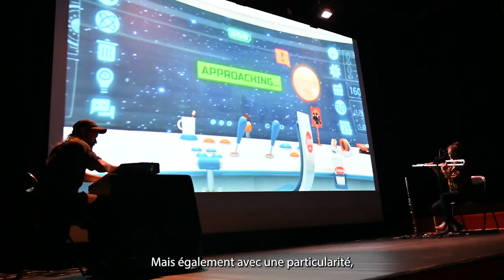Les enfants de la culture : retour en images !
Pendant 10 jours, les enfants de la culture ont rythmé le quotidien de Sartrouville !

Du 20 au 30 septembre 2023, spectacles, concerts et autres animations culturelles ont en effet fait le bonheur des petits comme des grands. Un vrai festival durant lequel Frédéric Hasman, adjoint au maire délégué à la culture, était présent aux côtés des Sartrouvillois pour apprécier une programmation riche et variée aux 4 coins de la Ville !

Maintenant... Un retour en images s'impose !